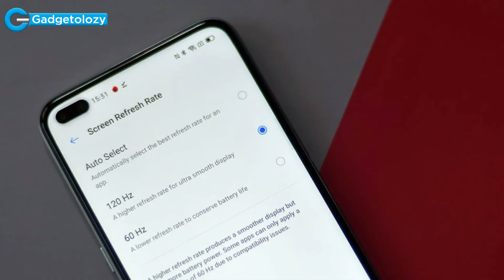Realme X3 SuperZoom leaked specification and images reveal 64MP quad camera setup, 60x zoom, SD855+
Namaskar dosto, Realme X3 SuperZoom ki photos leak ho chuki hain.
specification bhi reveal ho gye hain. Is phone ki main highlight 120Hz Refresh Rate, SD855+ SoC, 60x Zoom  hai. umeed hai ki video aap ko pasand aayega, dhanyawad.